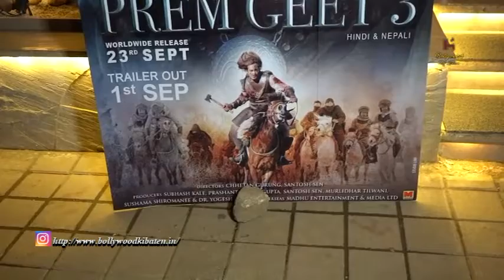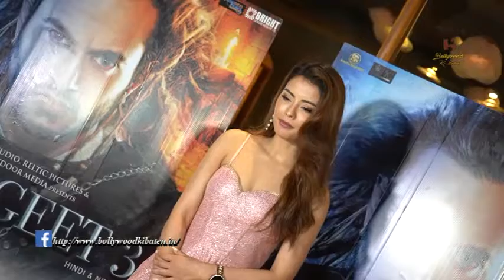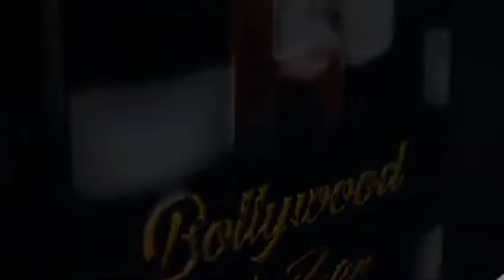India’s first Indo Nepali film Team Prem Geet 3 Celebrated Pradeep Khadka & Kristina Gurung